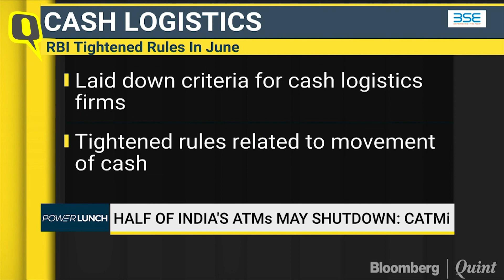Half Of India’s ATMs May Shut Down In Five Months, Warns Industry Body | The Quint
Regulatory changes are making it unviable to operate ATMs and may lead to the closure of half of the 2.38 lakh machines in the next five months, the Confederation of ATM Industry warned.

Video: BloombergQuint